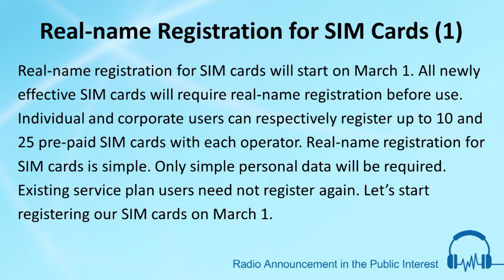Real-name Registration for SIM Cards (1)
MVO:
Real-name registration for SIM cards will start on March 1.  All newly effective SIM cards will require real-name registration before use.
Individual and corporate users can respectively register up to 10 and 25 pre-paid SIM cards with each operator.
Real-name registration for SIM cards is simple.  Only simple personal data will be required.
Existing service plan users need not register again.
Let’s start registering our SIM cards on March 1.